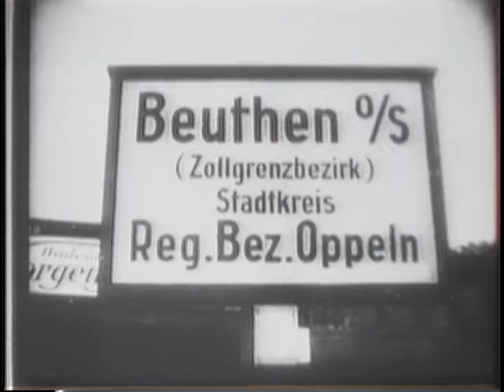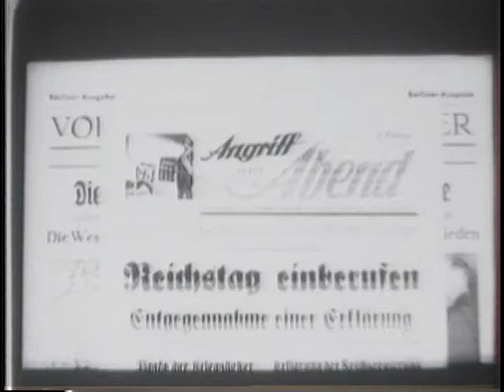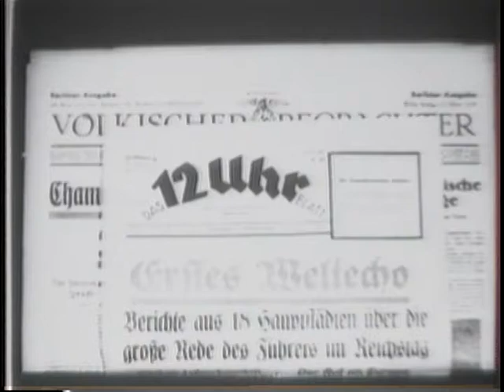SIEG IM WESTERN (Reel 2 of 12)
SIEG IM WESTERN  (Reel 2 of 12) - National Archives and Records Administration   - ARC 44317, LI 242-MID-6063 - DVD Copied by Nick Stoller.  Series: Motion Picture Films From G-2 Army Military Intelligence Division, compiled 1918 - ca. 1947.  German. Reel 2: Shot of famous German ,autobahn highway. SEQ, British guards on parade, British recruits and German recruits being drafted. SEQ, Brauchitsch, Hitler and Keitel review parade in Berlin. SEQ, Big guns, tanks, airplanes in process ofmanufacture. SEQ, German troops enter Rhineland, Vienna, Austria and Sudentenland. CU, Hitler stands up in car and salutes. SEQ, Animation of how Germans looked at Czechoslovakia as the possible jumping off place for an attack against the Reich. Exts, building of West Wall.  CU, Dr. Todt, founder of Nazi "Todt Organization". SEQ, Ferro concrete tank traps in West Wall. CU, Dr. Hacha and Baron Von Neurath in Prague. Animation, situation in Polish Corridor. SEQ, "Polish Terror". Animation, Polish Corridor situation embodying ideas of connecting highways between East Prussia and the main part of Germany across the Corridor. SEQ, Polish parade in Warsaw.  Shots - Lord Halifax, Eden, Smigly-Rydz and Churchill. SEQ, Beginning of Polish campaign on September 1, 1939. Animation, progress of Polish campaign up to the beginning siege of Warsaw and the reaching of the preliminary demarcation line between Russia and German military interests. Hitler on B.C. Scope watches proceedings on front. Air shots of combat areas shows many columns of smoke rising. Animation, capitulation of Warsaw. SEQ, German contingents during transport from finished Polish campaign back to West Wall. Inserts, German newspapers record "Post Mortem" for the eighteen day campaign. Animation, execution or the Norwegian campaign. SEQ, German destroyers and torpedo boats convoy invasion forces to Norway. German soldiers in landing barges ready for landings. German parachute troops descend to Norway's soil.  Few good scenes of Junkers troop transports on airport. Animation, closed front against the west after finish of Norwegian campaign from Narvick down to the spot where the West Wall touches the North Sea. CU, German sentries in front of barbed wire entanglements use binoculars. CU, Reichs-Chancellory door. CU, Hitler returns salutes of storm troopers in Wilhelm Strasse.